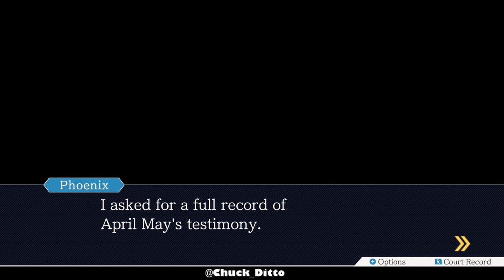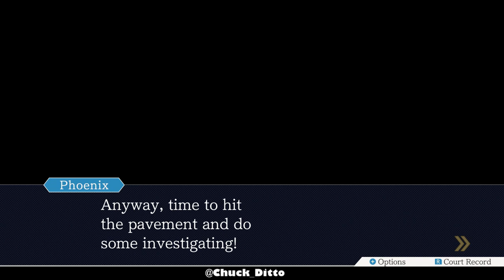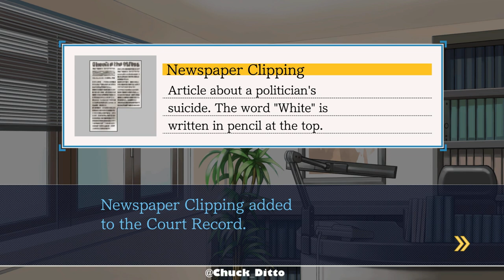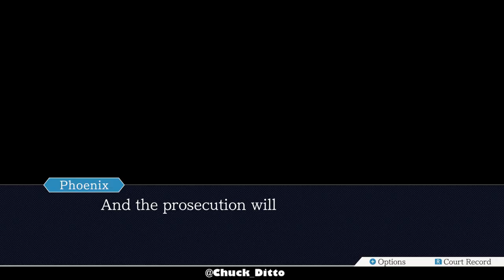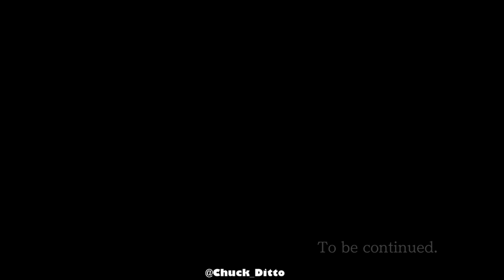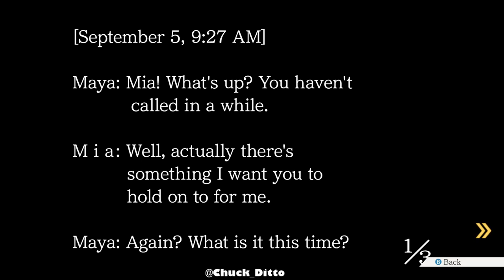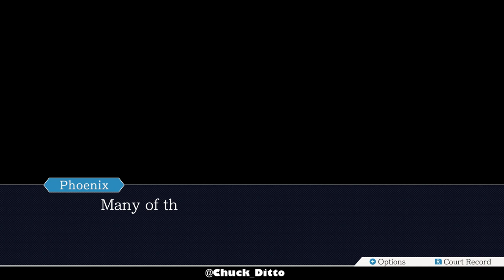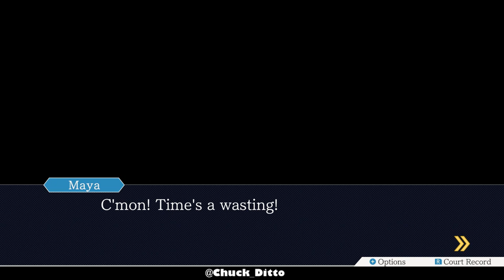Chuck Attorney EP2 Blind Run - Part 3